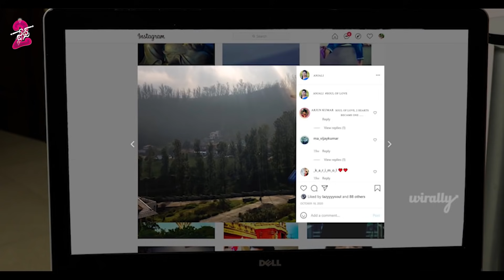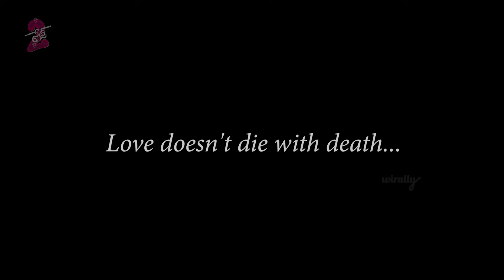Bangalore Ammai Bejawada Abbai Movie Cut || 2 states || The Mix By Wirally || Tamada Media